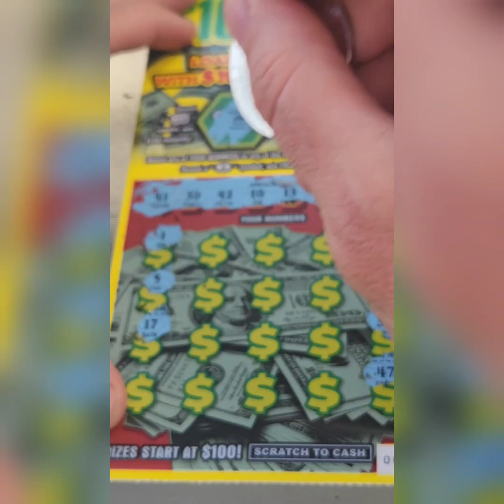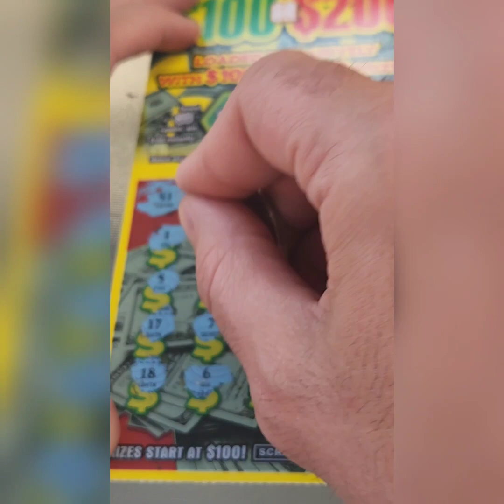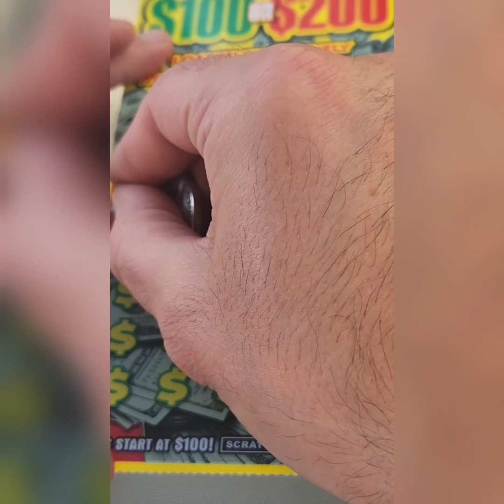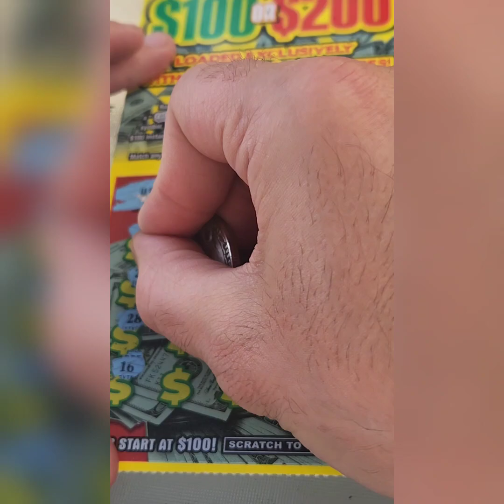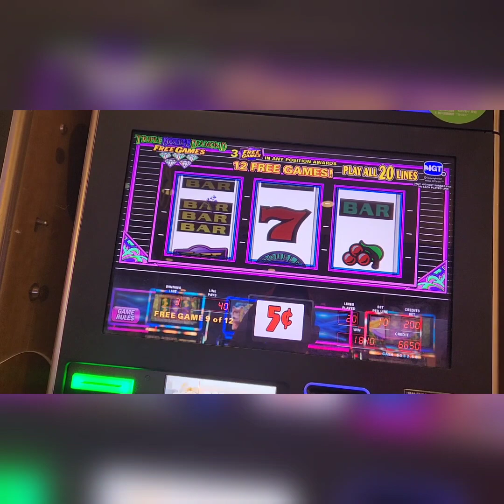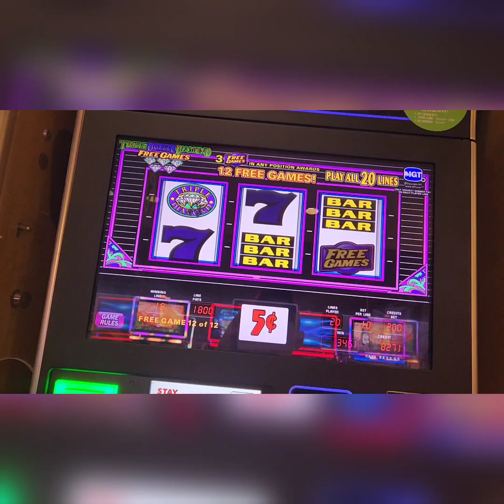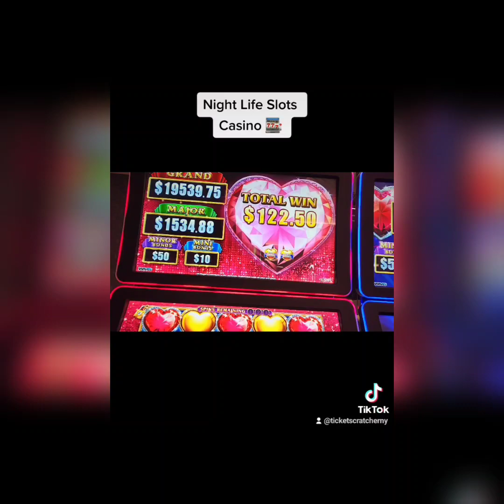🚀$100 $200🚀 AWESOME🚀NY LOTTO SCRATCH OFFS